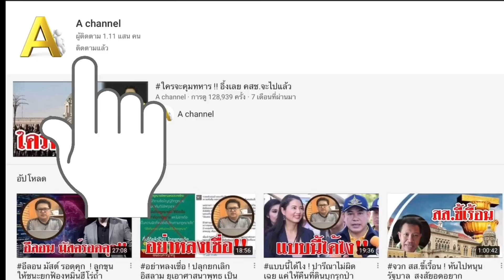ประยุทธ์ได้ไปต่อแน่ ! เพราะทุกพรรคไม่พร้อมยุบสภา